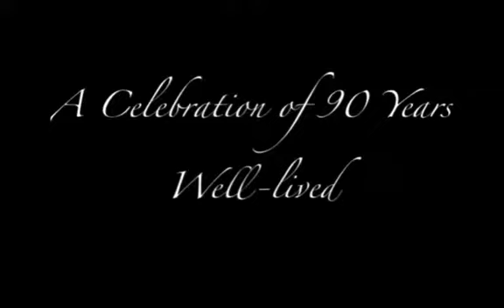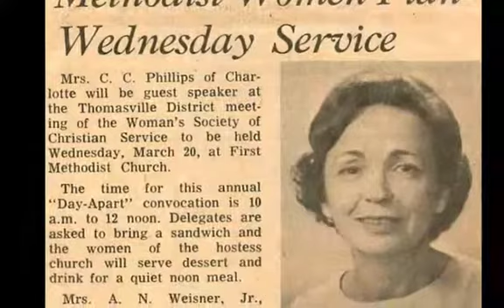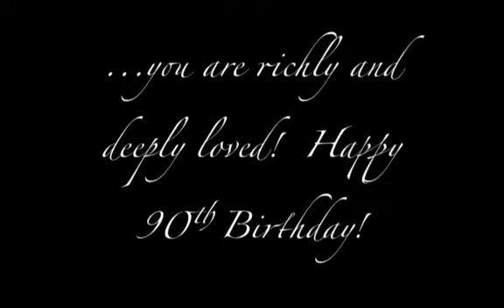Nanny's 90th birthday celebration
A tribute to a spiritual giant and a woman who has left a legacy for her children, grandchildren, great-grandchildren and all who knew her.  We love you Bobbie Phillips!